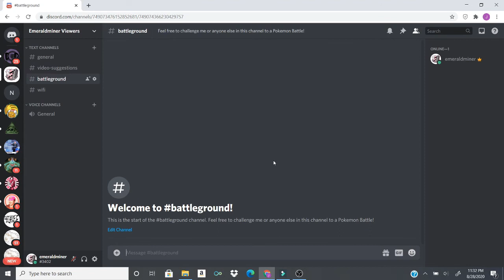Primarina and Shiny Conkeldurr Destroy Opponent's Walls! (Pokemon Sword and Shield Wifi Battle #25)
In today's Wifi Battle, we manage to utilize sub calm mind primarina as well as sheer force life orb conkeldurr.  Although Zeraora managed to butt in and get in on some of the fun as well.